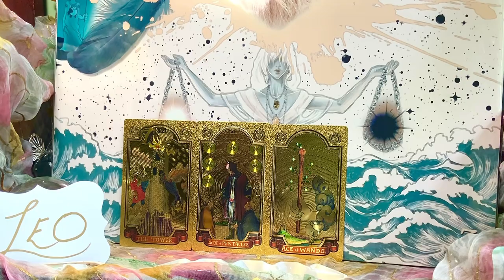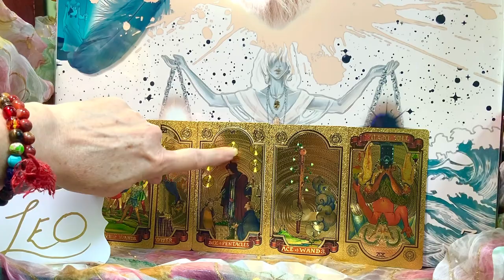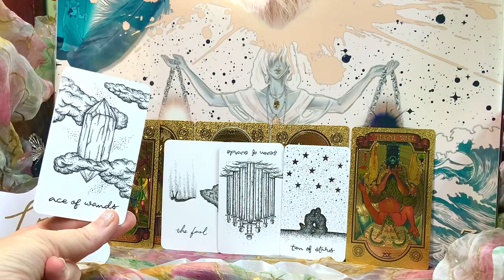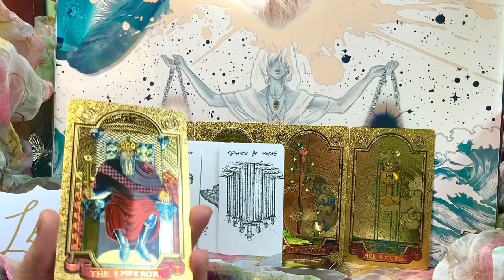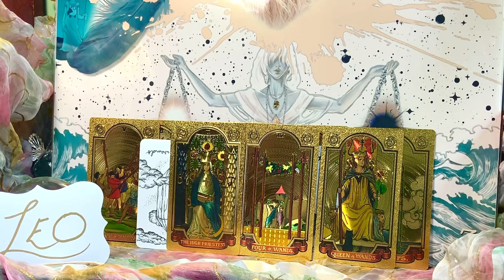LEOs ♌️ Bank, Benefits, Bait, Blessings 🦁Lion’s G8te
☮WELCOME!!!
 Join Us in Our Groups for more ‘Like-minded’ community;
Live Q&A Sessions; Contests: Give-A-ways; Interviews with Experts; Networking; etcetera… 🤍♾🤍.
ALL donations go directly towards Our channel's equipment and maintenance to make sure these messages get out to the souls that benefit  🤍♾🤍